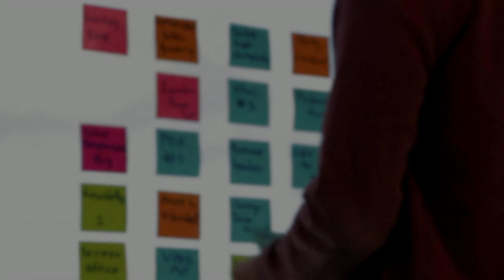THE 7 HABITS OF HIGHLY EFFECTIVE PEOPLE BY STEPHEN COVEY (BOOK SUMMARY)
In this video we look at The Seven Habits Of Highly Effective People by Stephen Covey, understanding how people can get the most from life and achieve success, their life goals and increase productivity!

The 7 habits of highly effective people by Stephen Covey is a best seller in the personal development or personal growth realm, as people work to really get the most to understand how to apply effective self help techniques!

So watch the 7 habits of highly effective people review, as we do the 7 habits of highly effective people summary. From here, you'll learn about Leadership and how to become a leader, learning self-improvement, discipline, education, finance and business, all with Practical Inspiration!

Timestamps:

00:00 - Intro

Artist: Nomyn
Title: The Journey